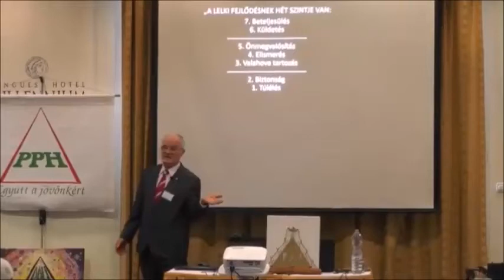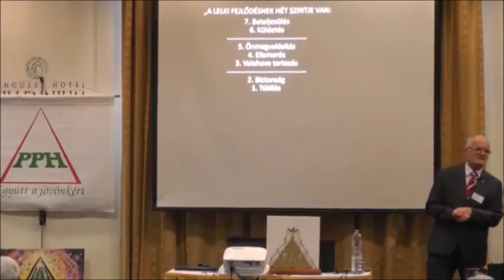Konkrétan mit is jelent a szellemi fejlődés? - Szedlacsik Miklós ember- és életjobbító mester-coach